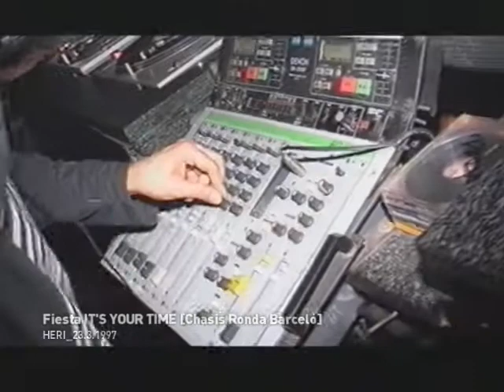Fiesta It's Your Time en CHASIS (1997)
El popular programa radiofónico celebra una de sus fiestas en Chasis de la Ronda Barceló